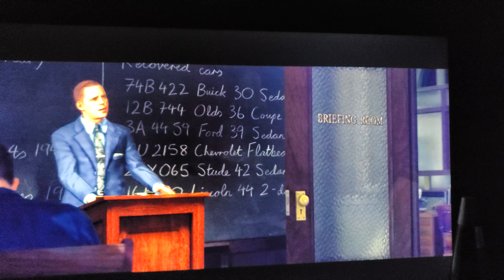L.A Noire : "A Marriage Made In Heaven" - PS5